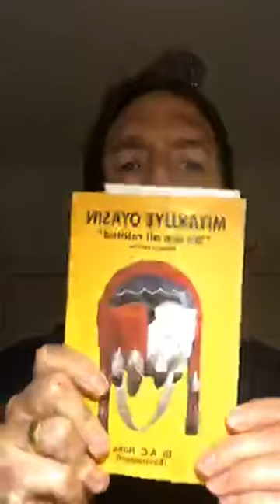(2020/09/04) In Isolation With Ed - Paul Epworth - Ed O'Brien [EOB] (Video)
"In isolation with the lovely Paul Epworth

Talking recording, family, the overview effect, space and meditation.. I go blurry half way through .. 🙏"

No profit is being made off this video by the uploader, this video is being uploaded for educational and archival reasons only.